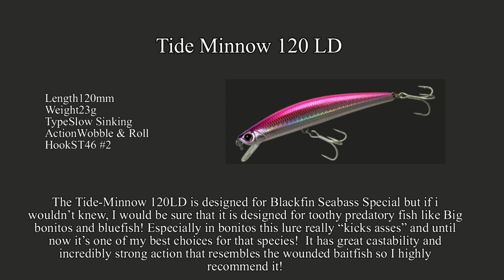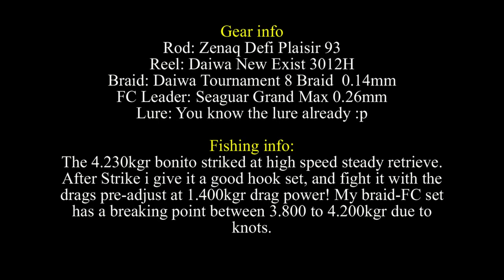Fishing with DUO #26: Big Bonito VS Tide Minnow 120 LD and Markos Vidalis (Full fight uncut)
Feel the Adrenalin pump while using this strong incredible lure for big wild predators!